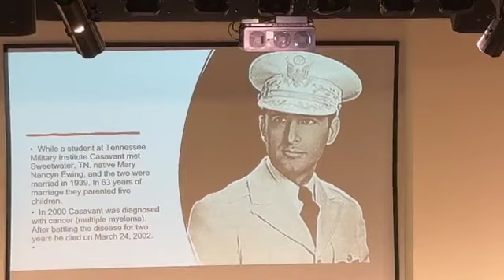Big Band Concert Columbus Ga